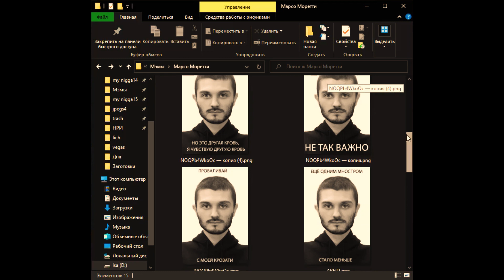Марсо - Cheri cheri чаша